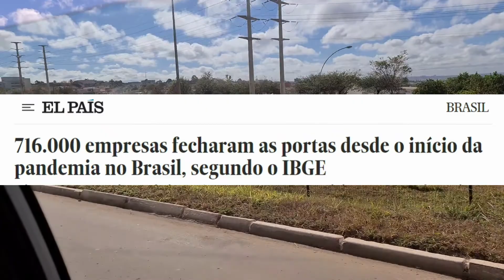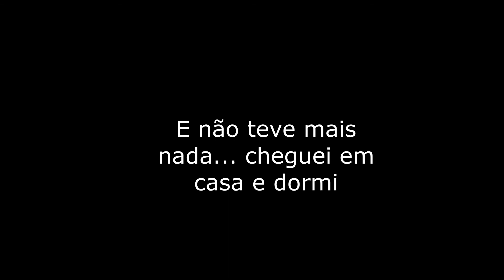Minha rotina... rotina? Um dia normal de um policial militar no Brasil - Brasília-DF / Sem exageros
Vídeo inteiramente filmado em 27 de julho de 2020. Procurei colocar de maneira fidedigna o meu dia e aproveitei para bater um papo com os senhores.